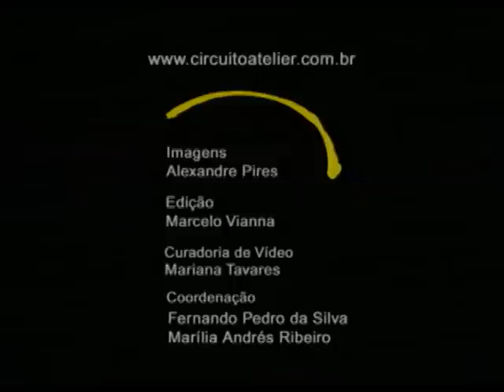Circuito Atelier Nº 13 - Sara Ávila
Documentário, cor, 1min 02seg, 2001, MG

Direção: MARCOS BARRETO

Imagens: ALEXANDRE PIRES

Edição: MARCELO VIANNA

Apoio: IMAGO VÍDEO e REDE MINAS

PROJETO CIRCUITO ATELIER

Realização: C/ARTE - PROJETOS CULTURAIS

Coordenação projeto: FERNANDO PEDRO DA SILVA e MARÍLIA ANDRÉS RIBEIRO

Coordenação de vídeo: MARIANA TAVARES